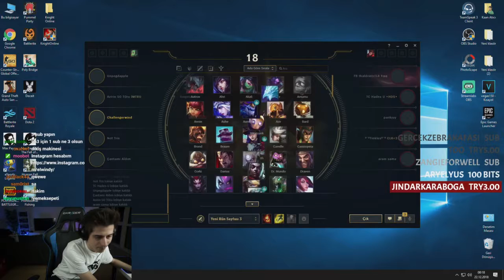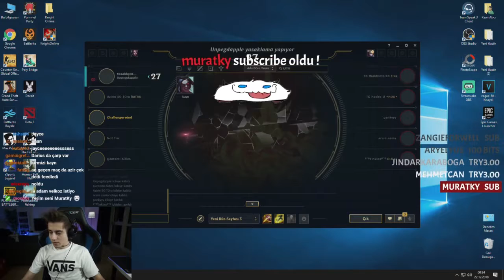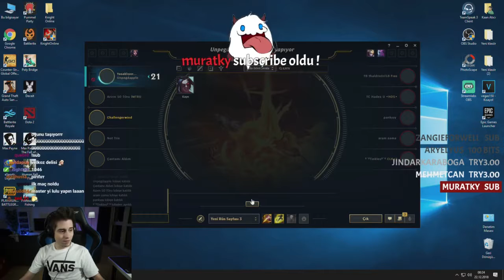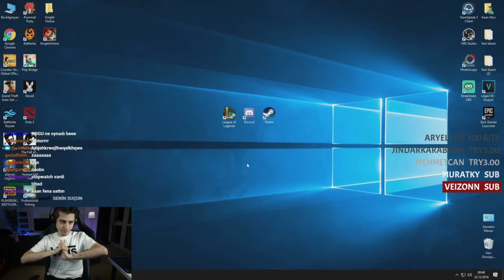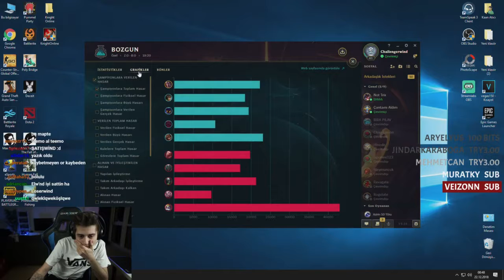Elwind mi ? Thaldrin mi ? Aldım verdim ben seni bu derede öptüm... # 3